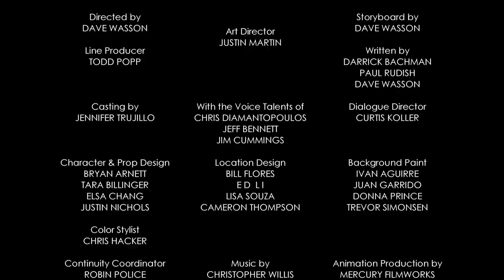MICKEY MOUSE SHORTS | A Pete Scorned | Official Disney UK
Mickey attempts to help Peg Leg Pete after a new bully shows up and steals his mojo.

Love Mickey Mouse Shorts? Check out the Mickey Mouse Short Playlist!

The Mickey Shorts videos are the latest great addition to Disney animation family, featuring all your favourite classic Disney cartoon characters such as Mickey Mouse, Minnie Mouse, Donald Duck, Daisy Duck, Goofy, Pluto and Pete as you've never seen them before! The new style cartoons appeal to children and adults of all ages, bringing the fun, humour and chaos of Mickey and friends to a whole new generation of kids.